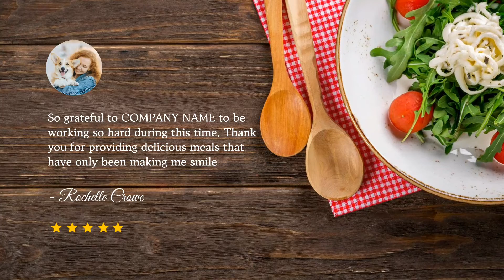Free Restaurant Customer Testimonial Video Template (Customizable) - FlexClip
FlexClip video maker provides thousands of customizable video templates to help you make a video in minutes.

If you want to edit this video template, head add your own media, and change the default text, colors, and styles as you need.

A testimonial video helps you build brand awareness among customers. Replace the texts with your restaurant info to make this template your own.